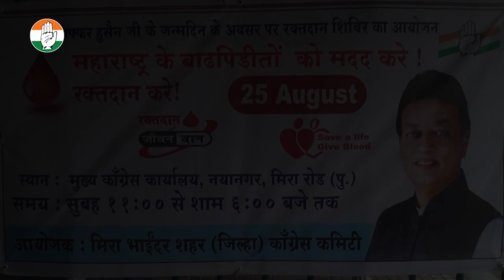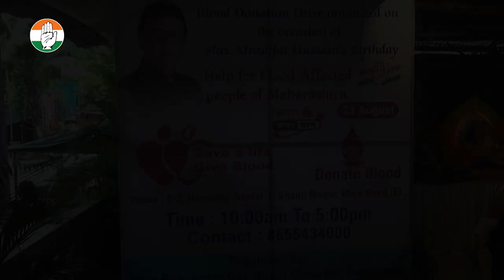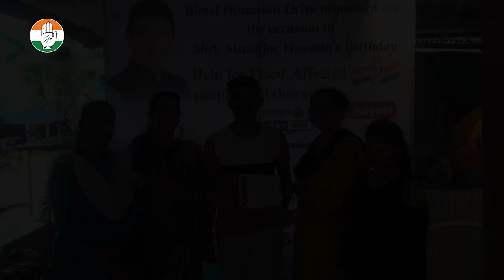मुज़फ्फर हुसैन जी ने महाराष्ट्र के बाढ़ प्रभावितों को मदद कर मनाया जन्मदिन